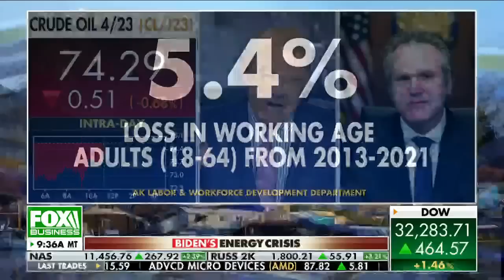Alaska gov. warns that the ‘noose is tightening’ around oil-producing state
Alaska Gov. Mike Dunleavy says the state is investigating whether Biden has the authority to scale back the Willow oil project.